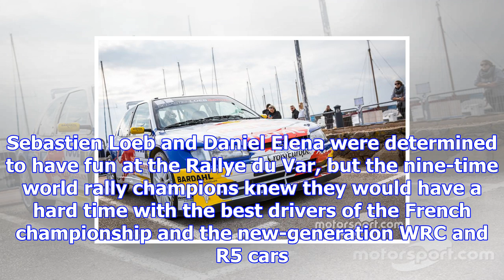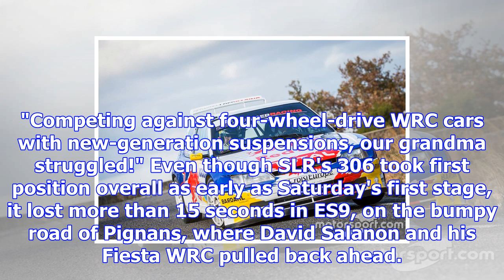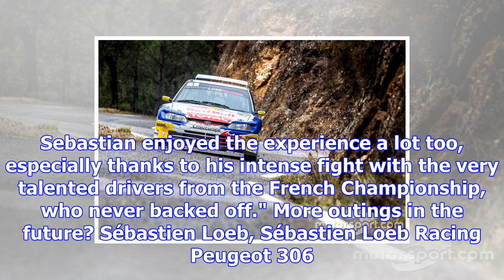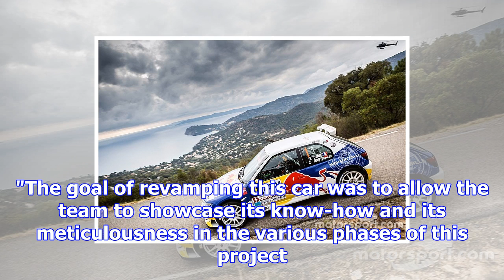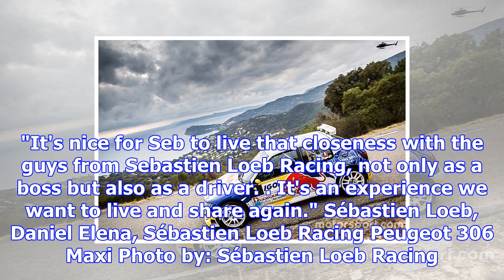Loeb puts on a show in peugeot 306 maxi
After many weeks of frantic preparation for Sebastien Loeb Racing, it was time to tackle the stopwat...